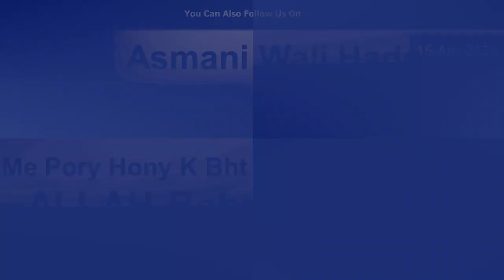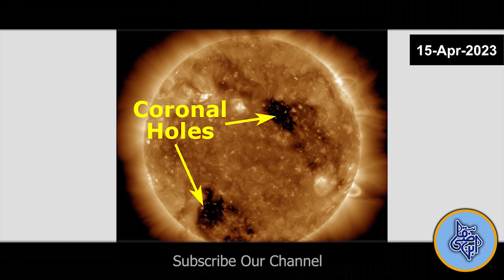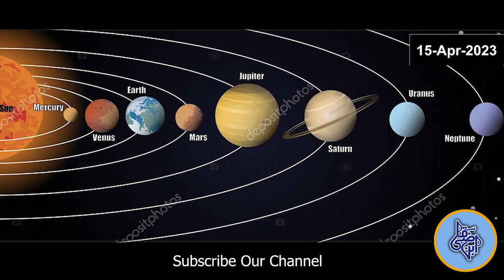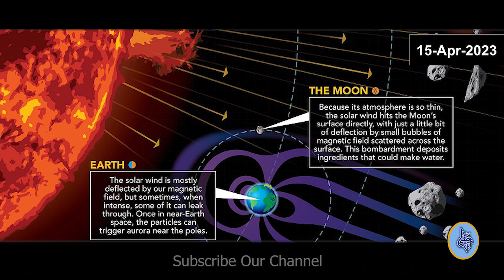Nida-E-Asmani in Ramazan I Shia or Sunni Riwayat K Mutabiq Zahoor E Imam AS Ki Wazeh Nishani I Hindi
Public Conversation
More Updates Join Our WhatsApp Group